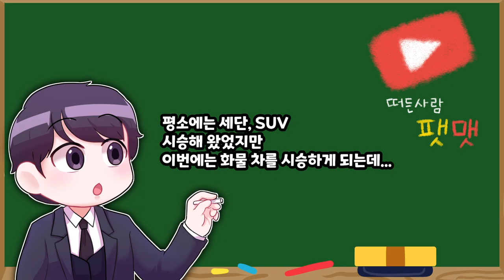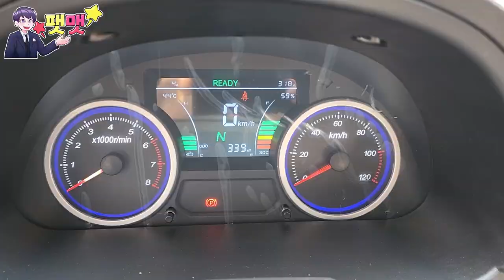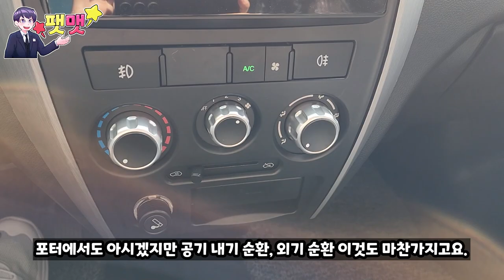다마스 대용? 그것보다도 큰 화물 밴 '마사다' 2인승 밴 EV 시승!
일산 아우토컴퍼니 박현준 이사/지점장 : 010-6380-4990

시승을 했던 장소는 일산 '아우토컴퍼니'에서 진행을 하게 되었습니다.